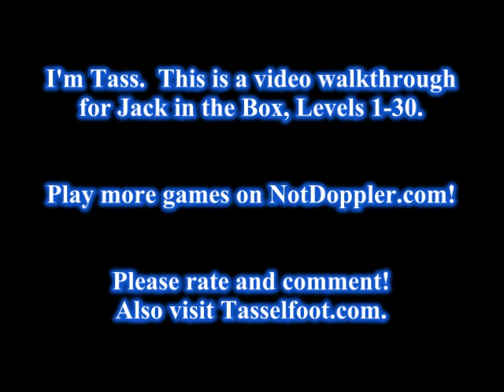Jack in the Box Walkthrough - Levels 1-30 - WITH TASS HANDS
This is a video of me, Tasselfoot, beating Jack in the Box.  I wanted to try something a little different, so I filmed my hands while recording the screen.  Then edited it all up.  Tell me if you like it!